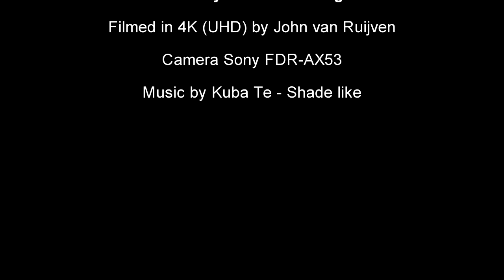Hoek van Holland Beach The Netherlands 4K (UHD)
Short video from the Beach of Hoek van Holland.

Cameras and other equipment:

Drone: DJI Mavic Pro
Main Camera: Sony FDR-AX53 4K
Action Camera: DJI Osmo